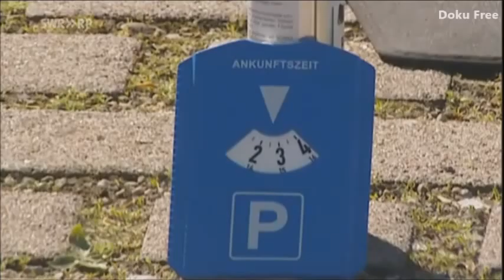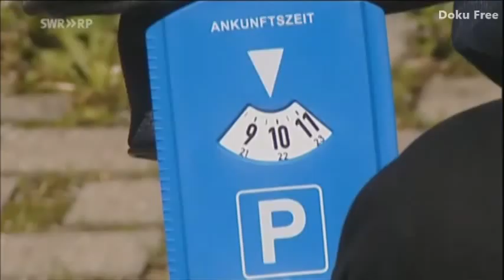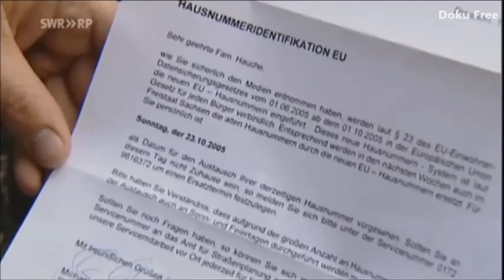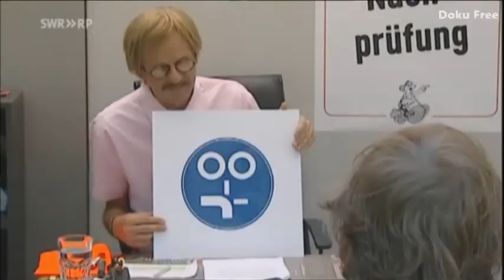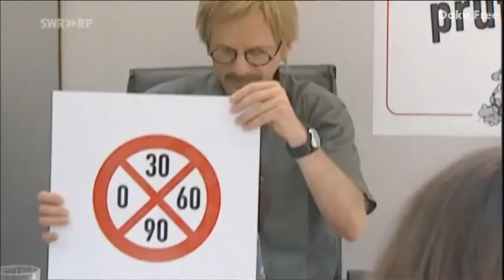Das Beste aus Verstehen Sie Spaß? mit Herbert Hermann, Isabell Varell und Willy Astor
Das Beste aus Verstehen Sie Spaß?. mit Herrmann, Varell, Astor. Das SWR Fernsehen zeigt in Das Beste aus Verstehen Sie Spaß? die einfallsreichsten Lockvögel mit den witzigsten Streichen der vergangenen Jahre. Zu den vielen Höhepunkten, die nochmals zu sehen sind, gehören u. a. Florian Silbereisen, dessen Filmdreh zu einem Musikvideo zu einem explosiven Ereignis wird, oder die Eislaufikone Katarina Witt, die glaubt, in den Harem eines Scheichs verkauft zu werden. Auch Hape Kerkeling, der in einem Klassiker von einem Bühnenpublikum voller Lockvögel zur Verzweiflung getrieben wird.|Produziert in HD